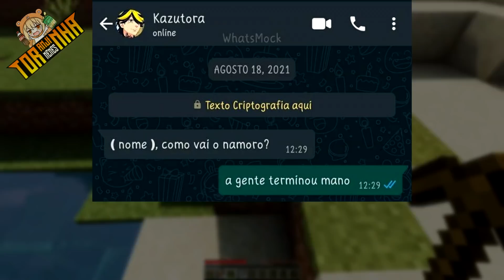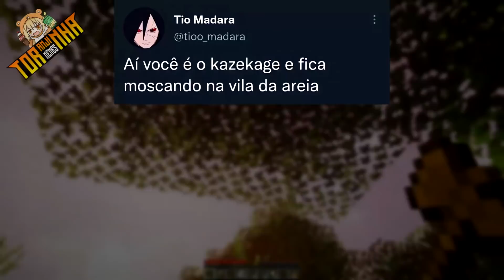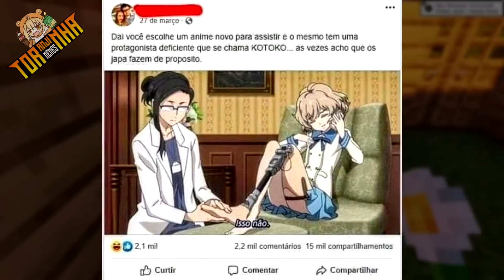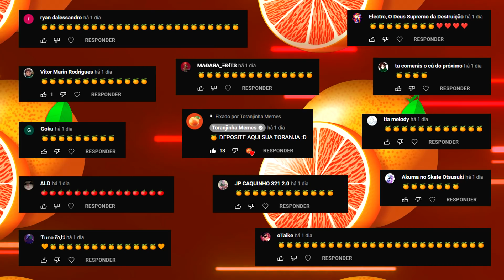TIRA O DEDO DAÍ LEK KK | MEMES EM IMAGENS ANIMES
No vídeo de hoje eu vou melhorar o seu dia com os melhores MEMES DE NARUTO SHIPPUDEN E BORUTO, incluindo memes com o Naruto Uzumaki, Sasuke Uchiha, Sakura Haruno, Kakashi Hatake, Tsunade, Jiraya, Orochimaru, Hiruzen Sarutobi (3º Hokage), Rock Lee, Might Guy, Gaara, Deusa Himawari, Temari, Kankurō, Tenten, Neji Hyuga e Hinata Hyuga entre muitos outros, espero que gostem.

📌 Os melhores Memes de Naruto Shippuden e Boruto